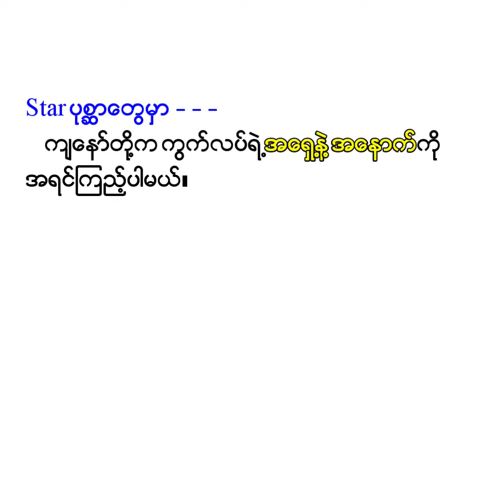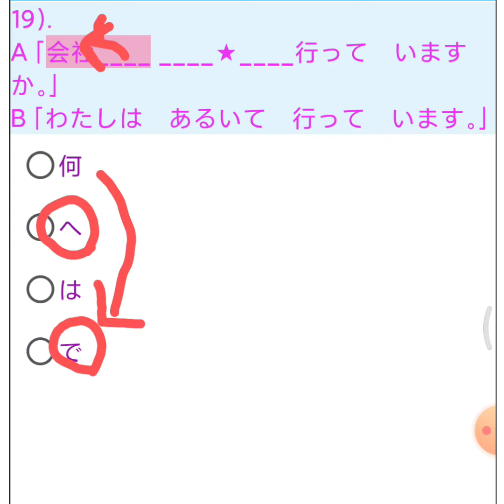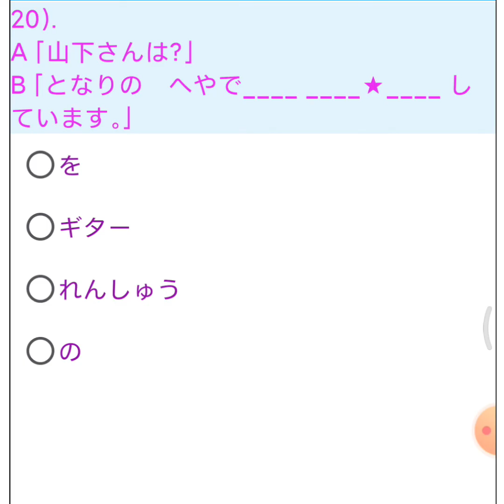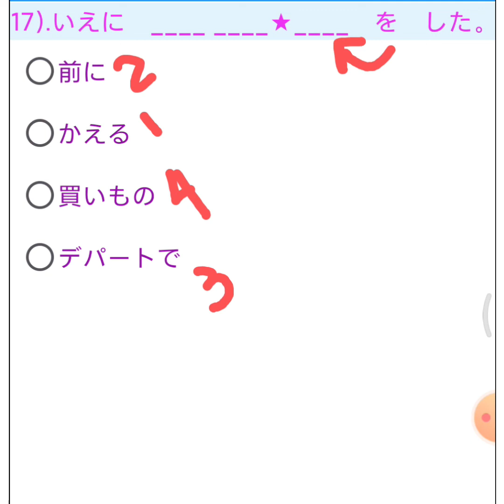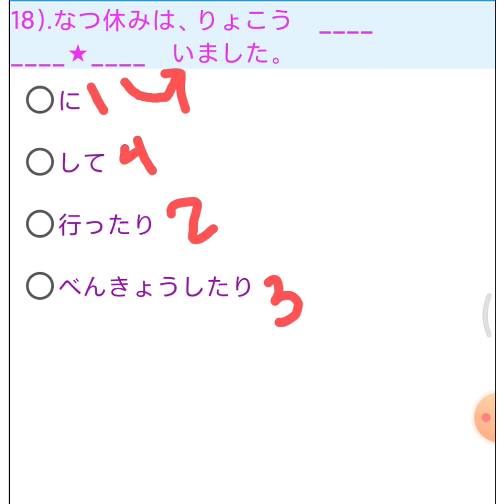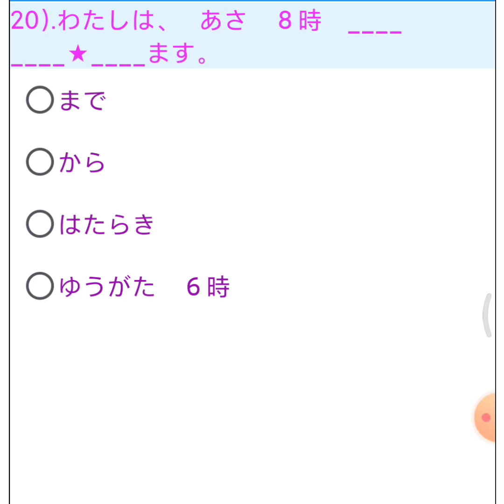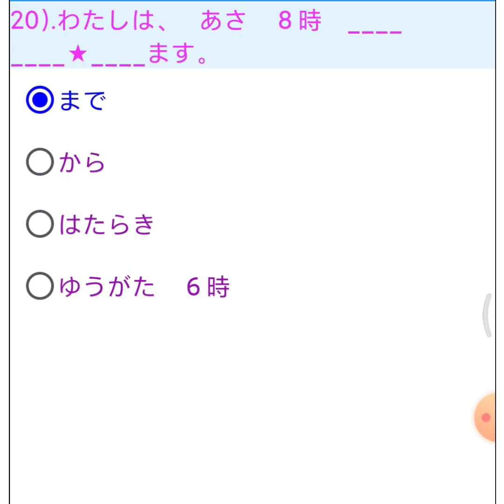Part 1 - N5 Star Problems JLPT Old Questions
JLPT N5 Old Questions ထဲက Star ပုစ္ဆာတွေကိုပဲ ဖြေပေးထားပါတယ်။
လေ့လာကြည့်ပါဦး။

Video မှာ မှားတာ ဘာညာ ရှိရင်လဲ comment မှာ ရေးခဲ့ပေးပါ။